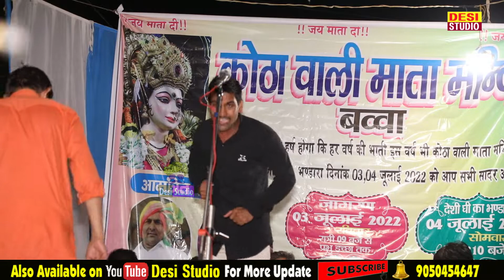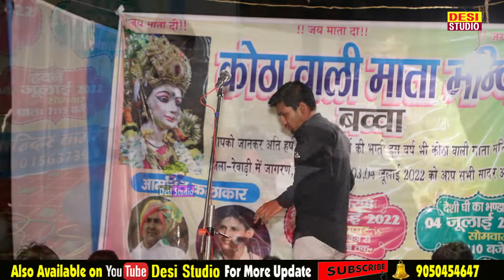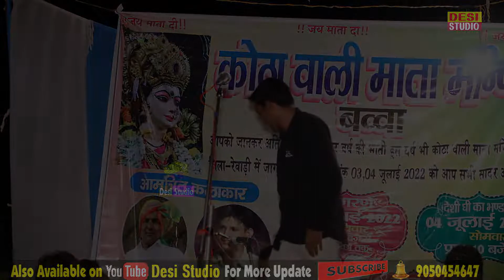हरियाणवी सुपरहिट रागनी ,Haryanvi New Superhit Ragni || Bawwa Ragni Program || Desi Studio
Singer:-
Special Thanks:(आयोजक ) :-
Cetegory : Music Video Recording Team :Gullu Sharma
 Onwer :- Omkishan
 Producer : Omkishan
Copyrights :- desi Studio
 Label : Desi Studio
_ भजन,रागनी,डांस देखने के लिए अन्य चैनल है -- Desi Studio
Presenting a new Haryanvi song 2018.Get the best collection of Haryanvi Superhit songs & Haryanvi Ragini Only On "DesiStudio" Channel .